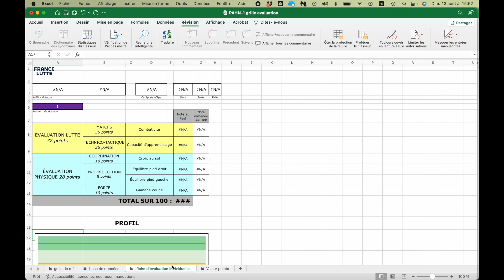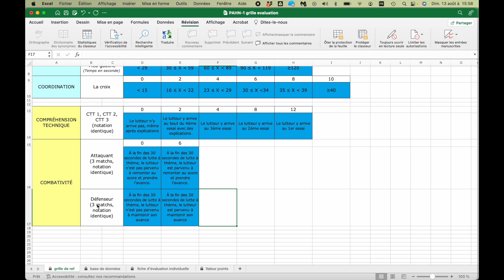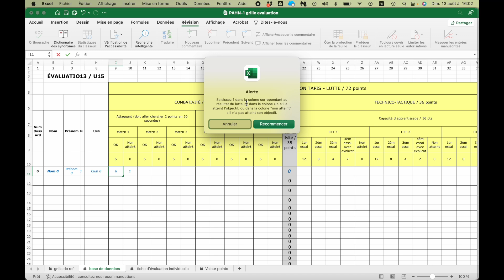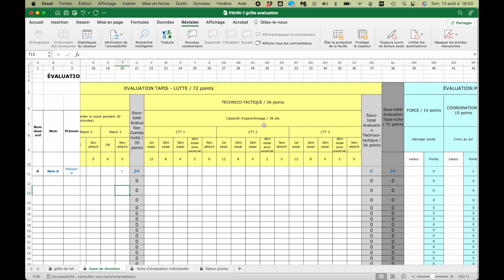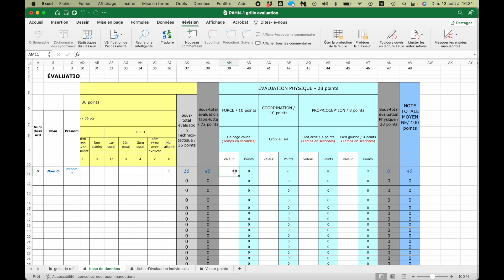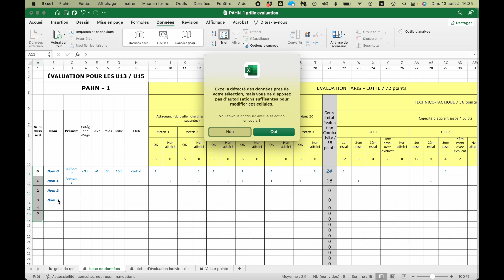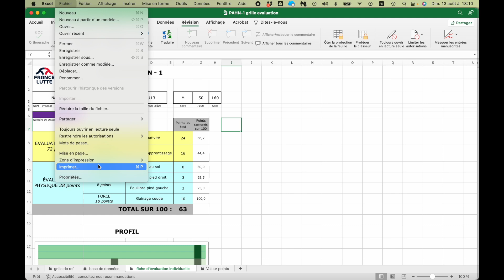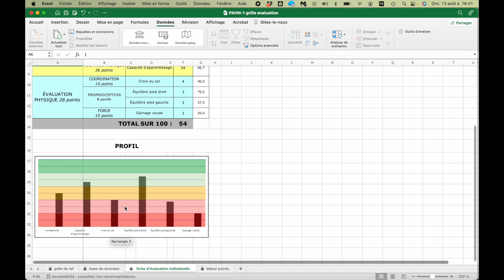PAHN - Tuto fiche évaluation PAHN 1